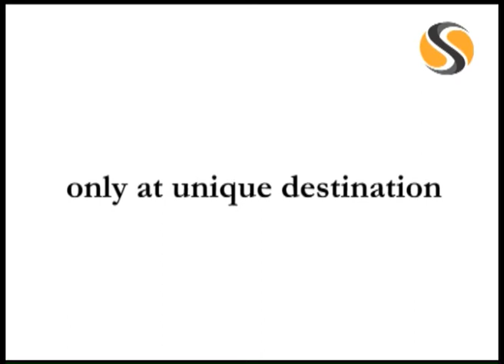Promo Sumedh Advertising 1